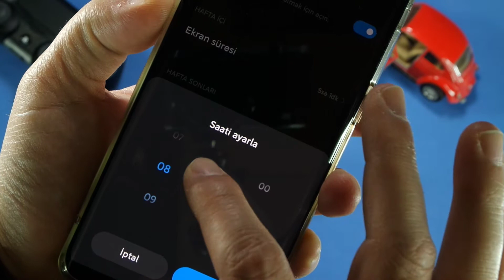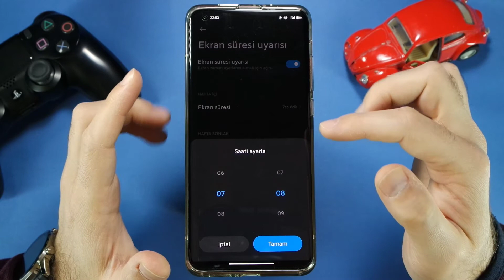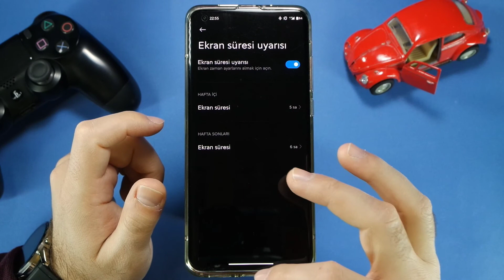xiaomi gizli özellik / ekran süresi uyarısı miui 12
Telefonda fazla zaman geçirdiğinizi mi düşünüyorsun, bu uygulama sana göre

xiaomi
xiaomi official
miui
miui 12
miui 12.5
redmi
poco
mi 10
mi 10 pro
mi 11